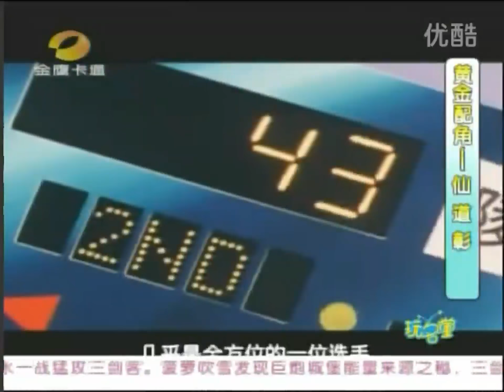2012-03-05 - Jinyin katong 玩名堂 (Play tricks).mp4